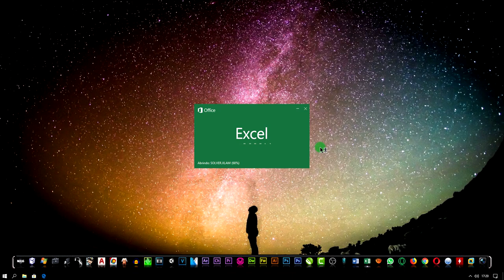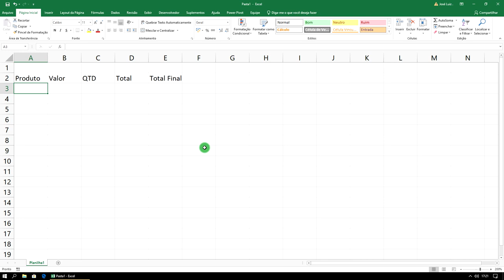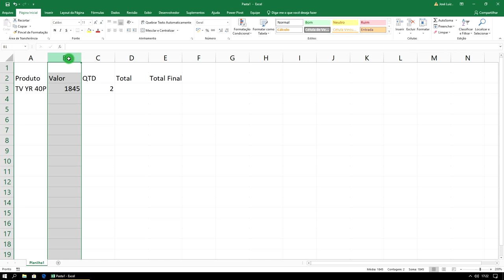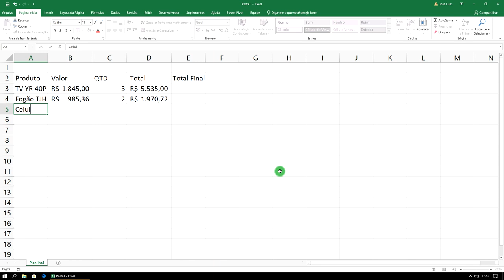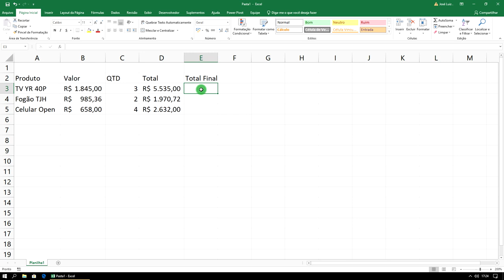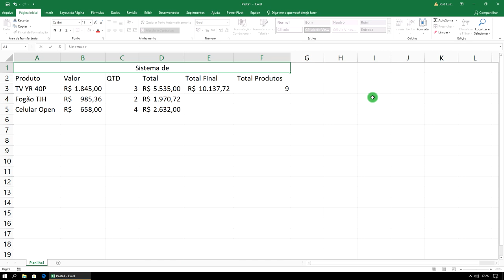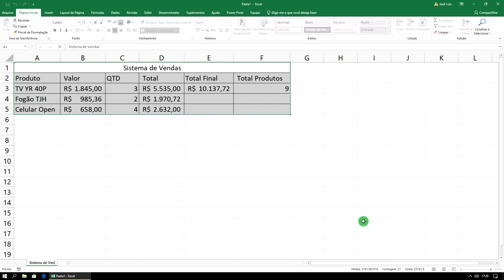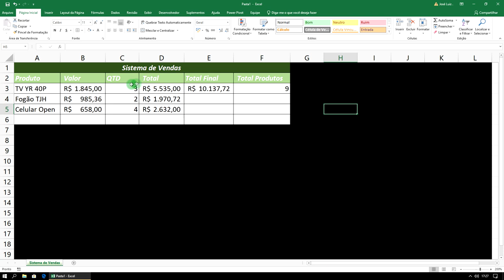Curso Excel Completo Iniciante ao Avançado Aula 5 ATUALIZADO 2021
Curso Excel Completo Iniciante ao Avançado 2021 ATUALIZADO. Curso Excel Completo Grátis 2021 ATUALIZADO. Curso Excel Passo a Passo 2021 ATUALIZADO.

Tags extras
curso de excel 2021 ATUALIZADO completo
excel avançado vba 2021 ATUALIZADO
como usar o excel para fazer planilhas
excel para principiantes 2021 ATUALIZADO
Descomplica Excel 2021 ATUALIZADO
como usar o excel 2021 ATUALIZADO

▼ SIGA/CURTA ▼